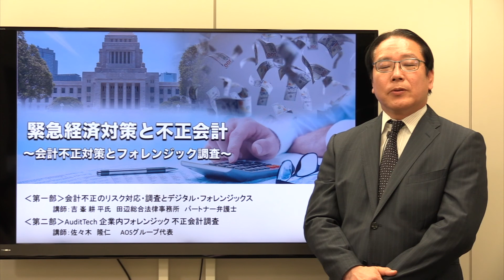緊急経済対策と不正会計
緊急経済対策と不正会計～会計不正対策とフォレンジック調査〜
‹第一部›会計不正のリスク対応・調査とデジタル・フォレンジックス
    講師：吉 峯 耕 平氏　田辺総合法律事務所　パートナー弁護士

‹第二部›AuditTech 企業内フォレンジック 不正会計調査
    講師：佐々木　隆仁　　AOSグループ代表

AOSデータ社主宰のオンラインセミナーの冒頭の挨拶動画です。